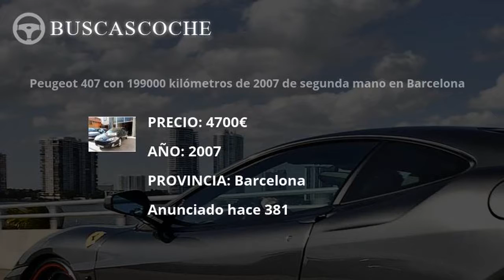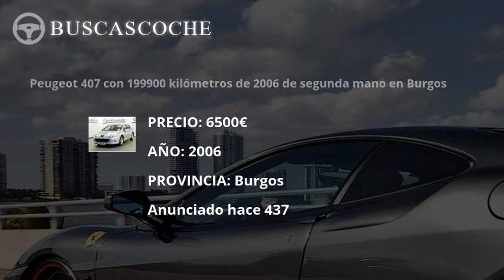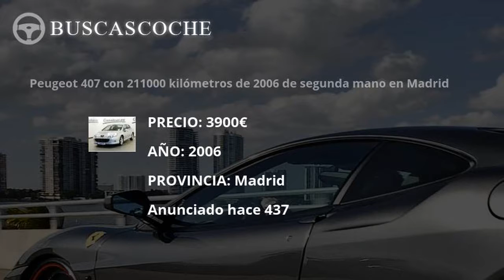Peugeot 407 desde 3450€, mejores ofertas